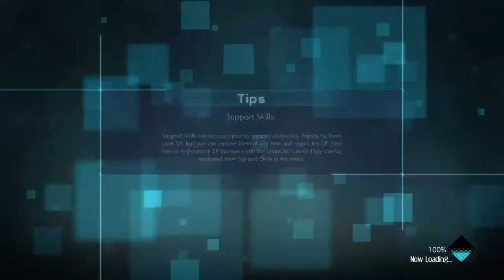Being bad at ßloodborne?